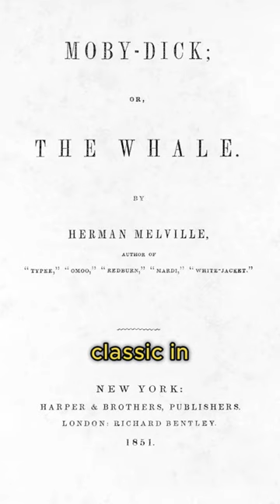TODAY in history | November 14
What happened November 14? Here are a few significant historical events that happened on November 14.

On November 14, 1969, Apollo 12, carrying astronauts Charles Conrad Jr., Richard F. Gordon Jr., and Alan L. Bean, launched into space and landed on the Moon five days later as the second group of people to do so.

In 1948, Prince Charles, the first child of Queen Elizabeth II and Prince Philip, Duke of Edinburgh, was born. Following the Queen's passing on September 8, 2022, he became King Charles III.

Herman Melville's famous book "Moby-D ick" was published in the U.S. on this day in 1851, and it's considered an important classic in American literature.

On November 14, 1882, in a Wild West town called Tombstone, a guy named Frank "Buckskin" Leslie shot and defeated Billy Claiborne in the streets of Arizona.

Please note that this is not an exhaustive list, and many other important events have occurred on this day throughout history.

ABOUT FUNKY HISTORY
Our channel delves into the fascinating world of history, offering both quirky and educational stories and facts that often escape the pages of textbooks. From the eccentric lives of monarchs to the intriguing, offbeat events of the past, we're here to ignite your historical curiosity. But we're not all fun and games; we also provide serious and informative content. In one word: history! Join us in the quest to uncover the extraordinary side of history.

We incorporate a mix of stock images, videos, and music, and sometimes we even create our own visuals, with or without the assistance of AI technology. While we strive to include authentic images and footage, it's not always feasible. We conduct thorough research and meticulously edit our videos, but despite our best efforts, errors can occasionally slip through the cracks. If you spot any, please share your feedback in the comments so we can learn and improve.

Please note that the content on this YouTube Channel serves educational, informative, and entertaining purposes exclusively and is not intended to offend or provoke people.

We would like to welcome you, who are watching this video, as a subscriber to our channel. Help us grow and spread even more historical knowledge to other people. History matters.